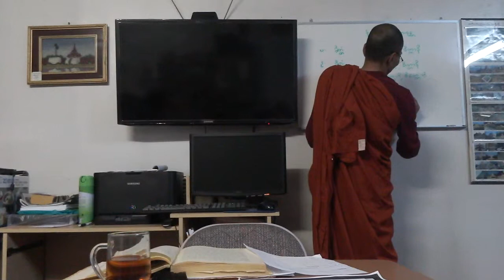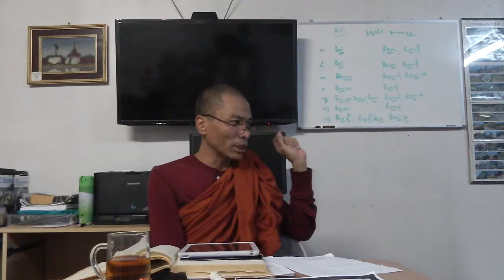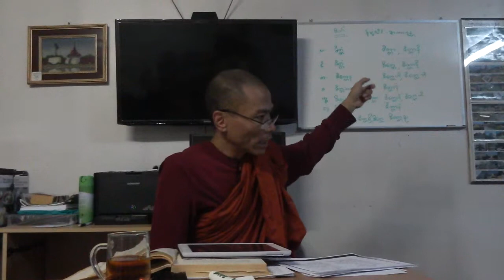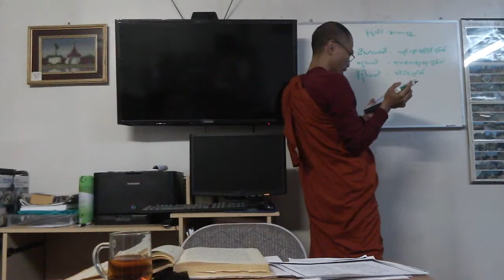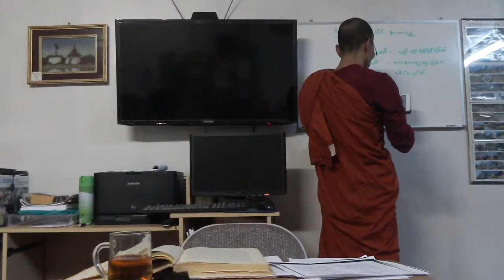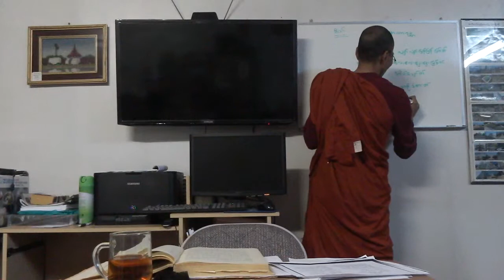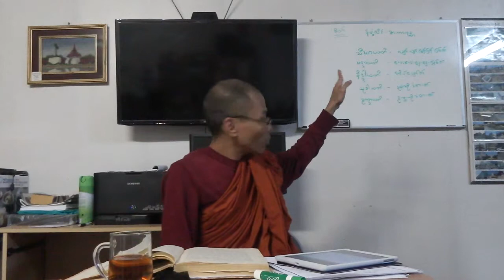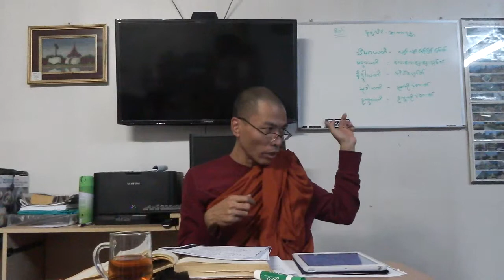Pali Primer (L04) - Ashin Uggapandita on 07-Feb-2015